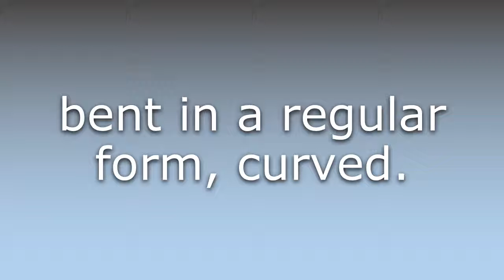What does Curvate mean?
What does Curvate mean in English? Learn the meaning of Curvate.